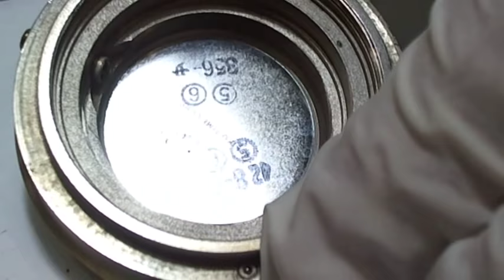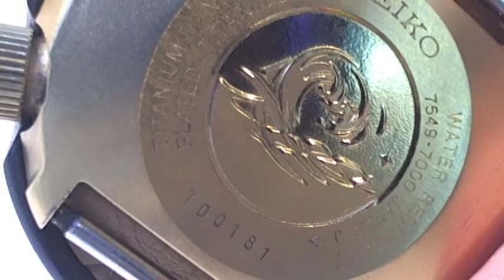十點九分鐘錶Seiko Tuna 7549-7000 600M Professional Diver watch repairing精工金槍魚石英錶維修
十點九分鐘錶Seiko Tuna 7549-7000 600M Professional Diver watch repairing精工金槍魚石英錶
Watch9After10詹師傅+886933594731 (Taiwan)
Seiko Professional Diver
The Seiko Tuna  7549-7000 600M  精工金槍魚 (俗稱鮪魚罐頭)600米
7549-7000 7D0181 CAL.7549A 精工專業潛水員600米
1975年，初次使用鈦合金錶殼材質並使用飽和式潛水結構的潛水錶，使用了雙重錶殼結構，以及L字型的防水墊圈等等獨門技術，並且能夠達到水下600米的防水深度。
 1978年 第一次搭載石英機芯
PYF018是第一只搭載石英機芯(7549A)的SEIKO專業潛水腕錶，也為了提高旋轉外圈的耐磨性，加入了金色的IP離子塗層處理，除了實用，也使腕錶整體的視覺質感有所提升。
 除了鈦金屬錶殼外， 這次更在外加了一層氮化鈦(titanium nitride)鍍層， 藉以提昇錶殼的抗腐蝕性。
7549A機芯除了具備高扭力以驅動潛水錶的大指針之外， 本身在潛水高壓下的工作穩定性極佳， 同時有低電力警示功能(兩秒一跳)， 潛水員可以提前準備， 避免下水後手錶因沒電而停止工作。
CaseDiameter: 49mm 錶徑49mm
The Seiko Tuna
Seiko Tuna is the name given to a range of watches designed for scuba and professional diving. In particular, Seiko made these watches with saturation diving or greater depth diving in mind.[1] All of the watches in the Seiko Tuna range are characterized by protective screwed-on shrouds that have earned them the nickname of “Tuna”.

The Seiko Tuna series covers four main movements: 6159B, 7549A, 7C46, and 5M23. The first was the 6159B movement, which is also called the “Grandfather Tuna.” It was followed by the 7549A and 7C46 movements, which are both called “Golden Tuna” due to the distinct gold tint in their shrouds. Lastly, the youngest in the series, 5M23, is aptly called “Baby Tuna.”
The Seiko Tuna range boasts of many firsts. The range was the first to feature a ceramic-coated titanium shroud, a titanium monocoque case, an L-shaped gasket, and a vented rubber strap.[1] Primarily built for functionality, the Seiko Tuna watches can withstand great depths as  tools for professional divers.
                             精工金槍魚
精工金槍魚是一系列專為潛水和專業潛水設計的手錶。特別是，精工製作這些手錶時考慮到飽和潛水或更深度潛水精工金槍魚系列中的所有手錶都以保護性旋入式護罩為特色，為他們贏得了“金槍魚”的綽號。

精工金槍魚系列包括四個主要機芯：自動機蕊6159B，石英機蕊(7549A，7C46)和人電動能石英機蕊(5M23)。第一個是6159B運動，也被稱為“祖父金槍魚”。隨後是7549A和7C46運動，由於它們的護罩中有明顯的金色調，它們都被稱為“金色金槍魚”。最後，該系列中最年輕的5M23被恰當地稱為“Baby Tuna”。

精工金槍魚系列擁有多項第一。該系列是第一款採用陶瓷塗層鈦護罩，鈦制單殼體外殼，L形墊圈和通風橡膠帶。 Seiko Tuna手錶主要為功能性而設計，可以承受深度作為專業潛水員的工具。